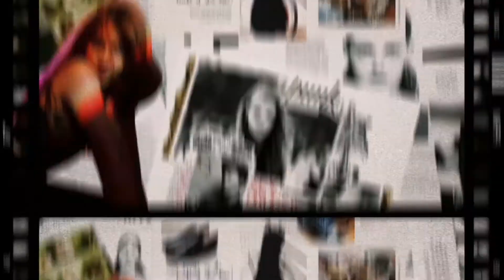Dark Fashion Clothing Haul w/ YesStyle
USE MY CODE in YesStyle
"JMEE2920 "

PRODUCT LINK
❁ Hook-And-Eye Cropped Tank Top